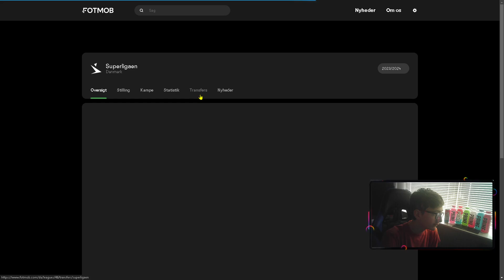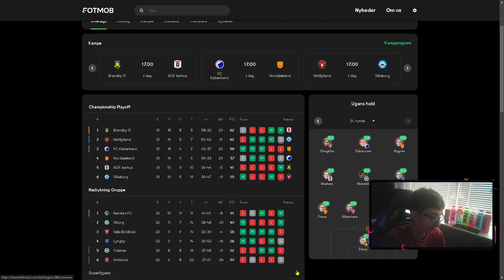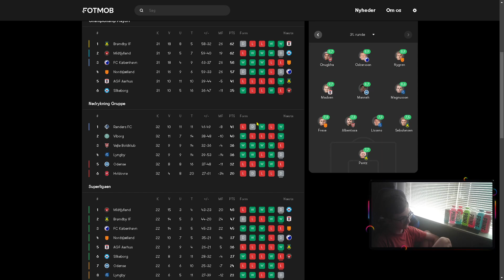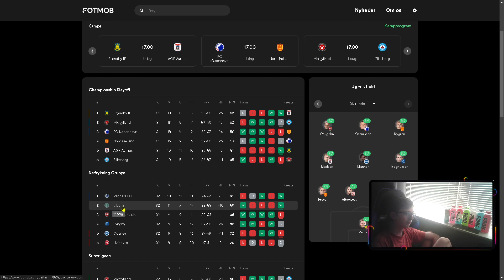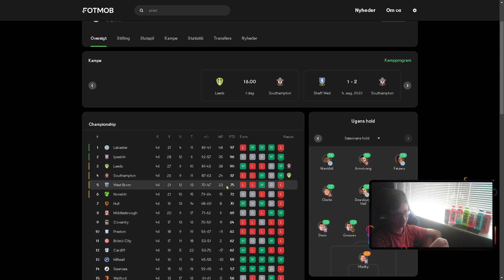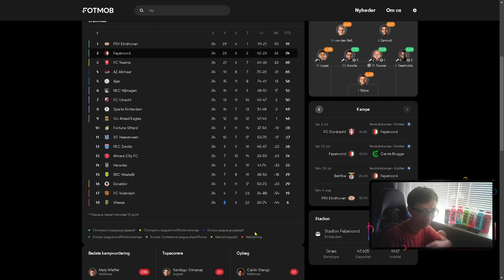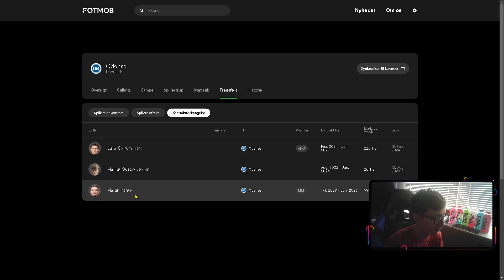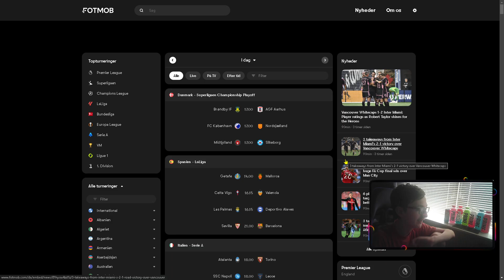Leeds - Southampton Prediction!!!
Hvem bliver mestre og hvem rykker op.